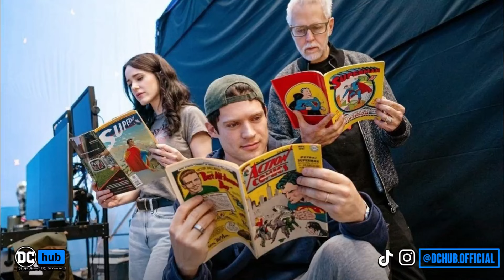🔥 اخبار_DC : الكشف عن فريق Justice League Dark مع تلميحات Superman و طرد Wonderwoman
Justice League Dark (Prime Earth) JUSTICE LEAGUE DARK #33 Justice League Dark (film) 10 Justice League Dark Heroes Fans Want in the DCU James GuRecasting Wonder Woman For The DCU After Gal Gadot's Exit ‘Wonder Woman 3’ Won’t Fly in the New DC Universe, Despite Gal Gadot Teasing Development Plans (EXCLUSIVE) New rumor of Gal Gadot returning as Wonder Woman but in James Gunn’s DCU Shoots Down Claim Gal Gadot Was “Booted” From DC Universe After ‘Wonder Woman 3’ Axing Gal Gadot WONDER WOMAN is OUT! NOT Part of new DCU! DCU News Gal Gadot's WONDER WOMAN is NOT Coming Back to James Gunn's DCU Gal Gadot is Reportedly NOT the DCU Wonder Woman... WTF is Happening?! SUPERMAN: James Gunn Reveals First OFFICIAL Look At David Corenswet's MAN OF STEEL Suit David Corenswet Suits Up in First Official Look at James Gunn's Superma ‘Superman’: First Look at David Corenswet in the Suit as the New Man of Steel | Photo James Gunn Releases First Official Image Of New Superman - The John Campea Show James Gunn’s New Superman Suit Debuts: See David Corenswet as the Man of Steel in New Look at 2025 Superhero Film New Superman fully revealed in photo from director James Gunn for upcoming movie David Corenswet becomes Superman in the first photo in the suit David Corenswet As Superman First Image Revealed: Battered Costume, Bright Red Boots... And An Alien Attack In The Sky James Gunn Shares First Look at David Corenswet's اخبار دي سي